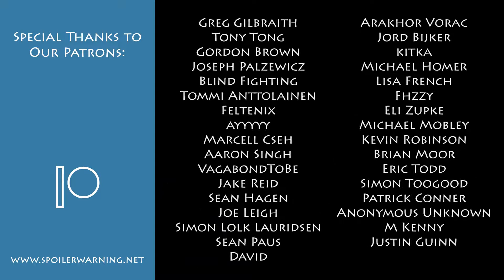Crusader Kings 3 EP33: One Last War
Blink FourTwenty tries to win the war her mother couldn't.